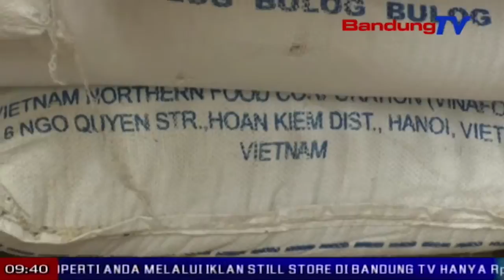Najan elat panen, Bulog nyindekeun stok beas Jabar aman | TP| BANDUNGTV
TP| BANDUNGTV | DERI FIRMAN | Pasualan elatna mangsa panen pare periode Oktober tepi ka Desember 2018, diebrehkeun ku sekretaris daerah Jawa Barat, Iwa Karniwa, minangka kasang tukang nguranganana produksi beas dina awal taun 2019. Eta hal teh karandapan alatan anomali hawa dina ahir taun 2018. Masih ceuk iwa, minangka tarekah pikeun ngungkulan kurangna stok beas, presiden RI marintahkeun perum Bulog keur ngadalikeun stok sarta stabilisasi harga beas medium dina taun 2019, di sakuliah Indonesia. Eta hal teh dipitembeyan ku prakprakan nyumebarkeun beas premium di 45 gudang di perum Bulog divisi regional Jabar. Prakprakan nyumebarkeun ngaliwatan operasi pasar teh, dipiharep bakal nyumponan kabutuh poko masarakat utamana beas, kalawan harga anu leuwih murah batan di pasar, utama keur masarakat teu mampuh, sarta stabilisasi harga beas satutas hari besar kaagamaan tur nasional 2018, anu mawa efek positif keur inflasi di Jabar dina awal tahun 2019.